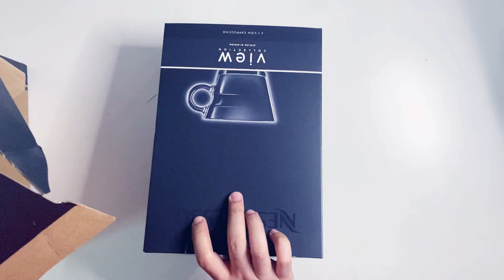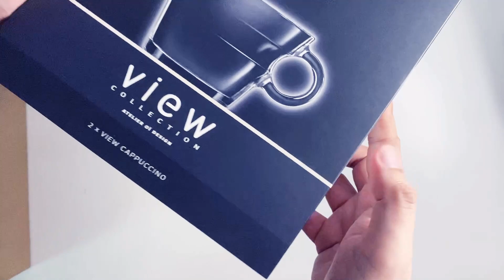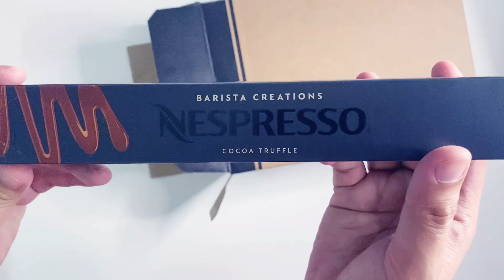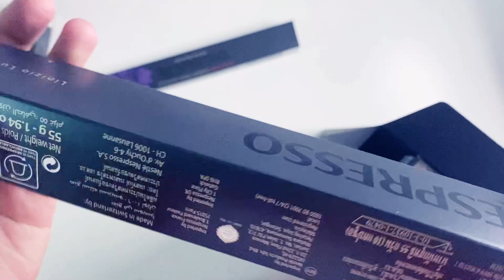Nespresso's View Capuccino Collection Unboxing!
Set of 2 Cappuccino cups (ca. 180ml) in tempered glass and 2 saucers in stainless steel (18/10) with a shiny and brushed finish.

Both cups and saucers are dishwasher safe.

The VIEW Collection saucers are made of stainless steel 18/10, a very durable material, but sensitive to scratching. The saucers are dishwasher safe but are not suitable for microwave and oven use.

When washing the saucers by hand, do not use an abrasive sponge and wipe the surface completely with a dry towel to avoid water stains.